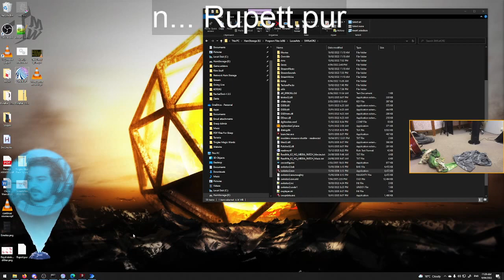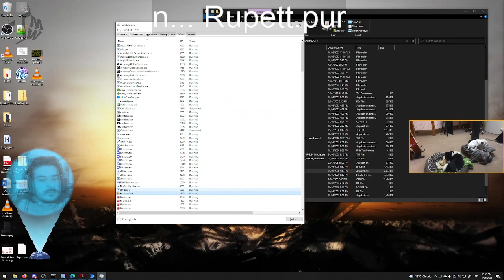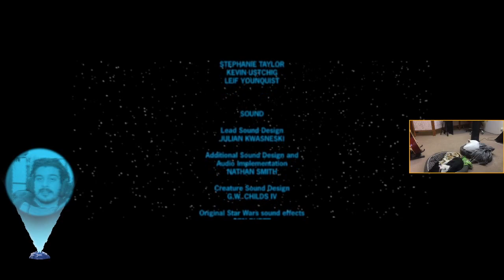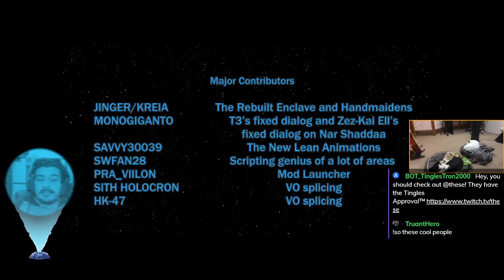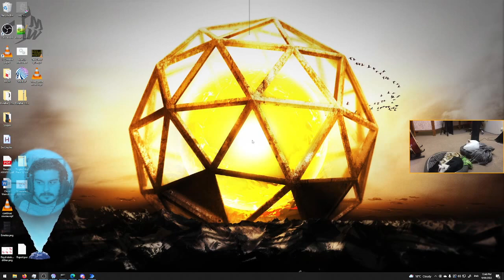Tingles Plays Star Wars Knights of the Old Republic 2 Finale